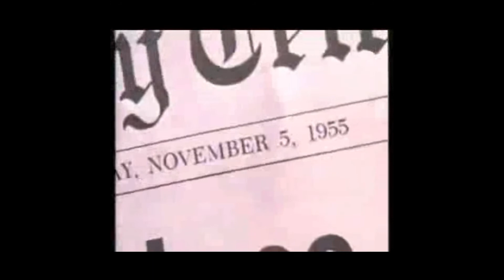Top 10 Movie Trilogies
Top 10 Movie Trilogies in HD